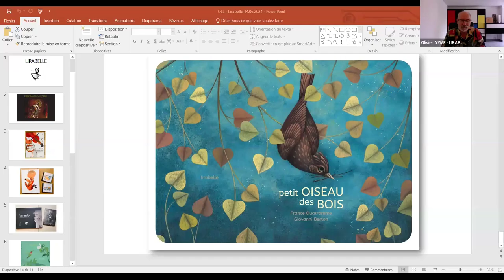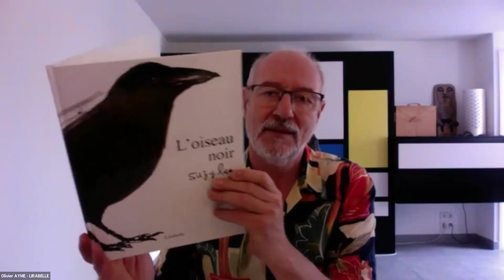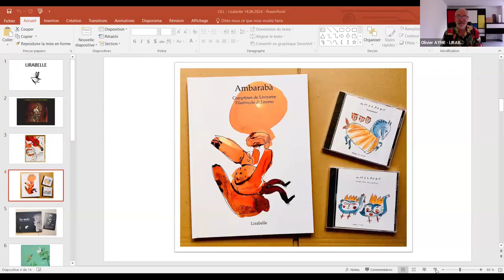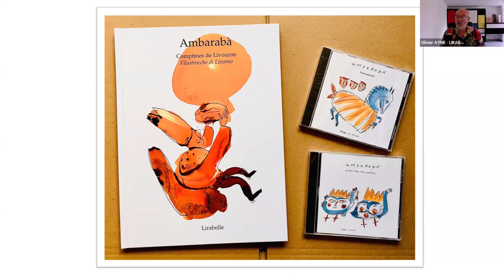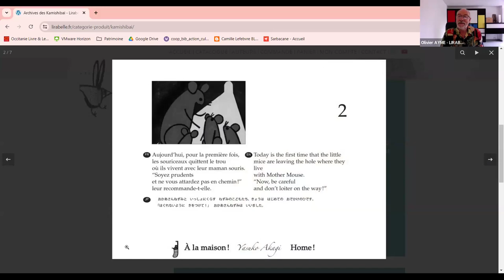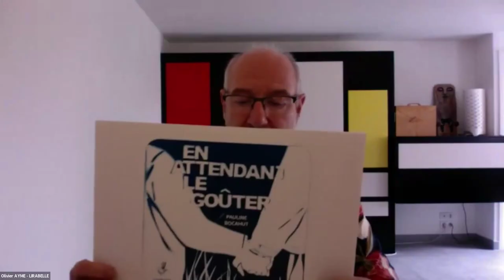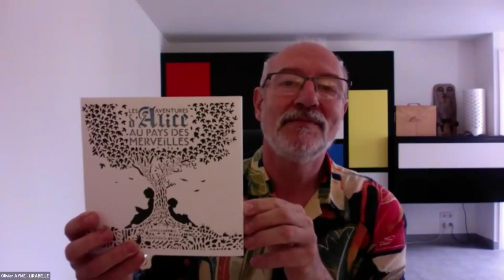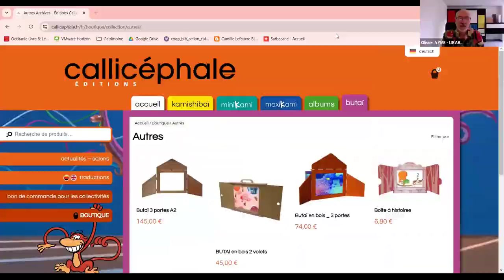Les vendredis de l'édition : Lirabelle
Le 14 juin 2024, la médiathèque départementale de l'Hérault a invité les éditions Lirabelle.